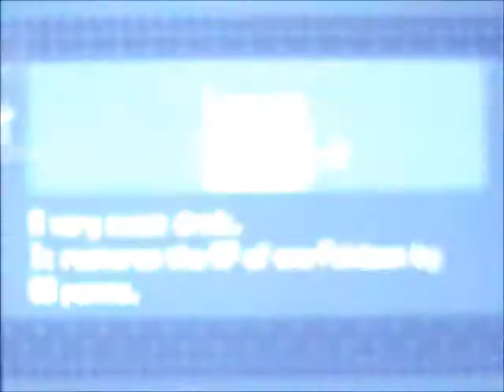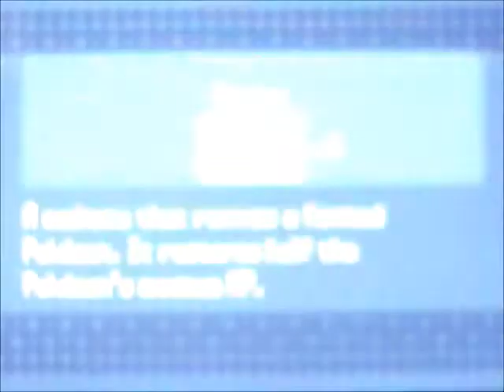Let's Play Pokemon Black Episode 17 S-A-N-D-S-T-O-R-M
In this episode, we enter the sandstormy route 4.
Just a side note, I forgot to mention in the video that Sandstorm is a weather condition where Pokemon who are not Rock, Ground, or Steel type take damage each turn, Rock types gain a Special Defense Boost, and certain abilities, such as Sand Rush, Sand Force, and Sand Cloak activate.

Video Question: Have you ever seen a Sandstorm in real life? I haven't.